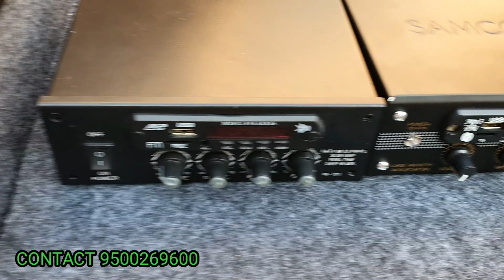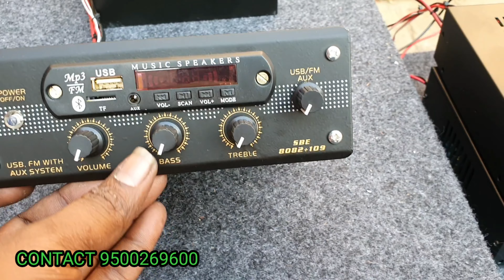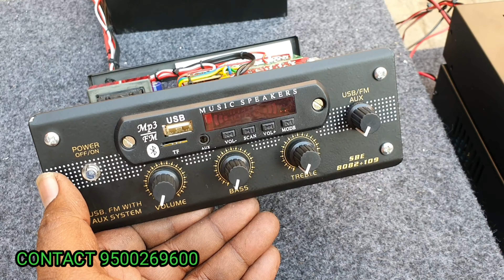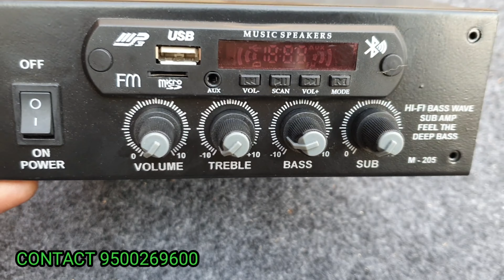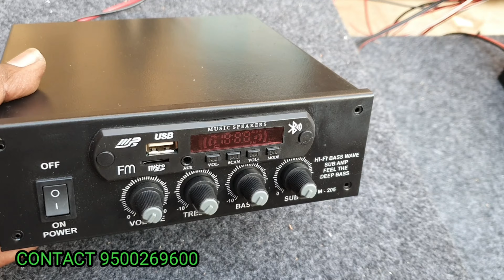2.1 Amplifier For Auto,Tata ace, Dost, Lorry,Van Ph: 9500269600